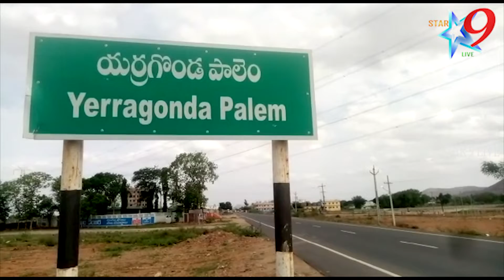రాష్ట్రవ్యాప్తంగా దళితులపై దురాగతాలు రోజురోజుకు పెరుగుతున్నాయి